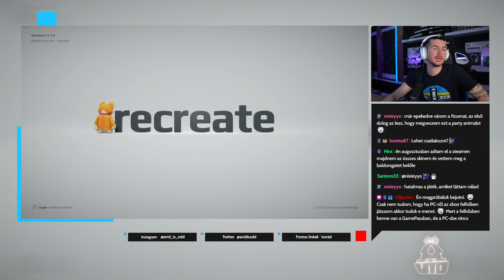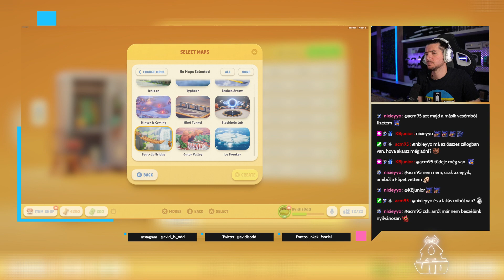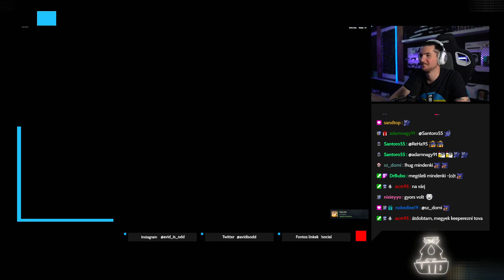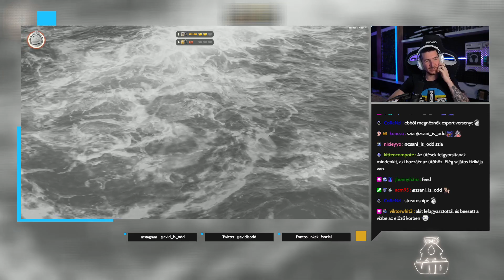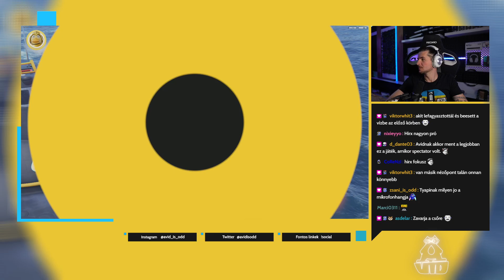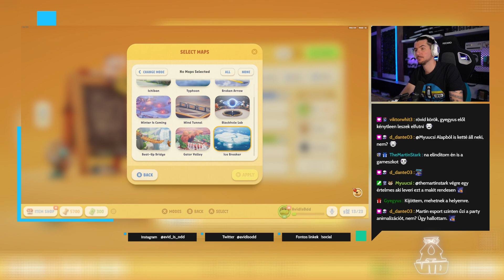SütiKill - Party Animals #5 (2023 #185)